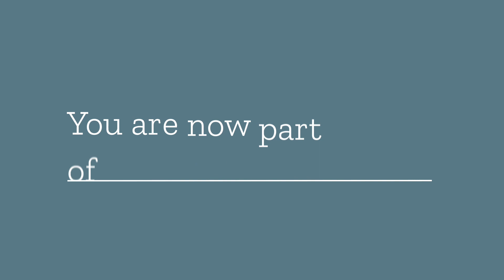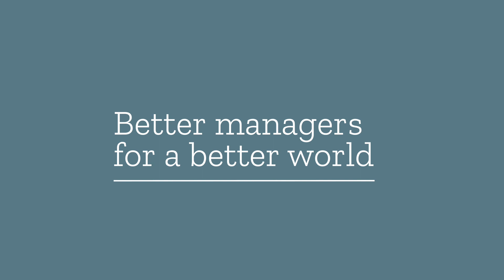RBS 2021 Graduation | Surprise video from loved ones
On 1st October 2021, we have Celebrated the 2021 RBS Graduation Ceremony. An event to congratulate the 2020 and 2019 promotions of Rome Business School.

On this special date, our graduate's loved ones wanted to share this moment with them.

Relive all the happy memories! Congratulations to all of the graduates!